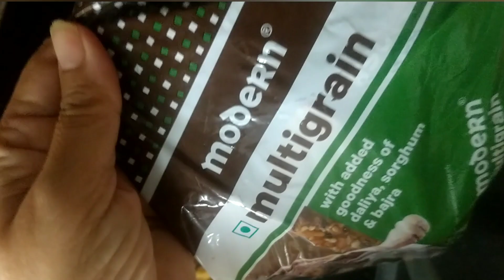Super tasty and healthy Potato masala sandwich recipe by sadhna's all in one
super tasty aloo masala sandwich
sadhna's all in one